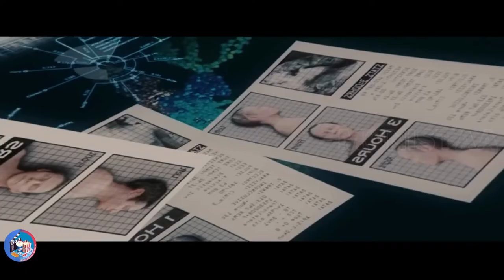The Day the Earth Stood Still | Movie Recap | Sci-fi/Drama | 2008 | Movie Explained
When a spacecraft lands in Manhattan, Helen Benson and other scientists are invited to investigate a human-like alien. Soon, she realises that she must help him to escape in order to save mankind.

The Day the Earth Stood Still MOVIE RECAP

Release date: 12 December 2008 (USA)
Director: Scott Derrickson
Screenplay: Edmund H. North, David Scarpa
Box office: 23.31 crores USD
Budget: 8 crores USD
Adapted from: The Day the Earth Stood Still, Farewell to the Master